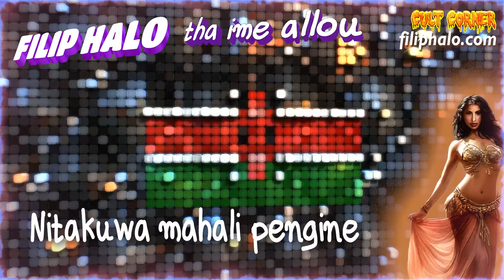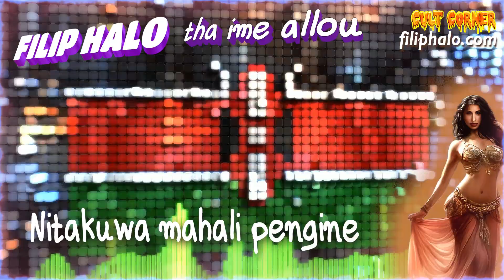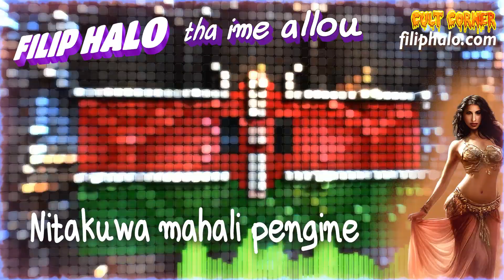Filip Halo - Nitakuwa mahali pengine (Swahili Remix) Tha Ime Allou 09 INTERNATIONAL REMIXES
Lyrics-Production-Remix: Filip Halo
The Remix EP of "Tha Ime Allou (Θα Είμαι Αλλού)" translated from Hellenic (Greek) into other languages, with respect for the cultural differences, while maintaining the spirit of the original. For each country I chose something from their traditional instruments or style of music, without changing the original too much.

Having mostly Kenya in mind and people I knew from Kenya, who always seemed to smile and be polite even when sad, I wanted to be something of that into the remix and some Arabic oud instrumentation that was part of traditional folk music in the country, as far as I know. The language has something unique for music and dancing.